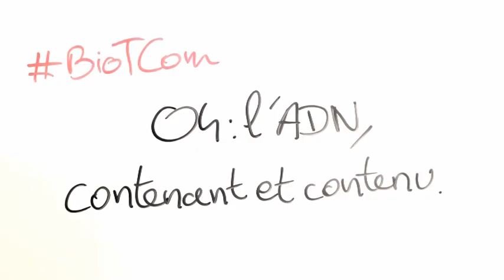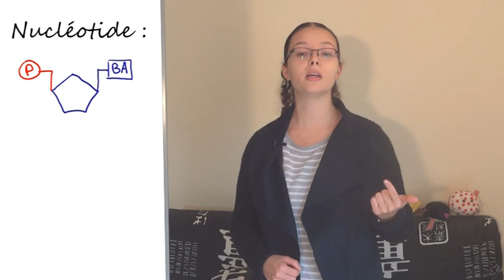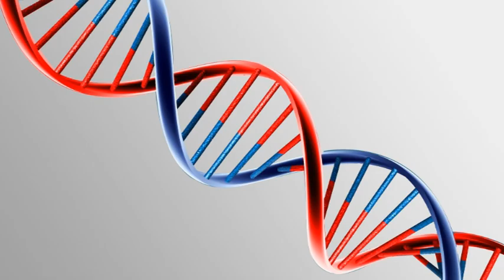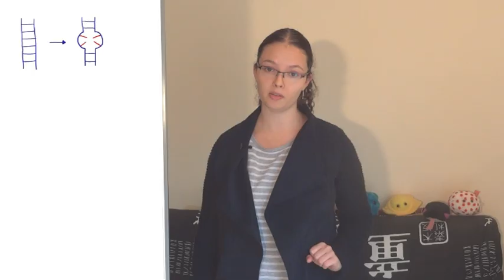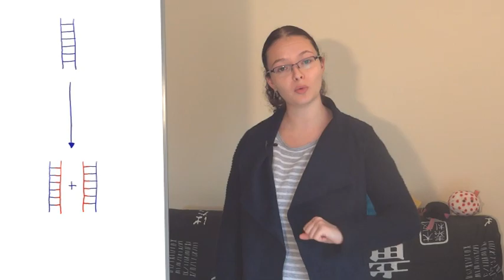L'ADN, contenant et contenu - BioTCom 04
Quatrième vidéo de la chaîne de médiation scientifique dédiée à la biologie : Biologie Tout Compris.

Cette chaîne est animée par Tania Louis, docteur en biologie que vous pouvez suivre sur twitter : @SciTania

Pour ce quatrième épisode, plongeons dans nos propres cellules pour décortiquer une molécule que nous contenons tous mais qui est différente dans chacun de nous : l'ADN ! Et découvrons pourquoi cet ADN est un support d'information exceptionnel...

Plus d'informations sur le récent prix nobel concernant les mécanismes de réparation de l'ADN